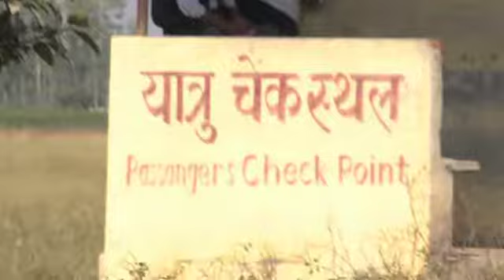Untouchable Trailer (SD)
Untouchable: Children of God

In the brothels of India, young girls perish every day. Some die quickly from murder or suicide, others slowly from diseases like HIV/AIDS. Thousands of Nepali minors are forced to sleep with more than fifty men per day; they are locked into rooms or cages where they are beaten, starved, drugged, burned and raped by their captors and countless men who use and abuse them. The average age of a Nepali girl trafficked to India is 13 years old. A mere 1% of these sex slaves ever escape or get rescued.